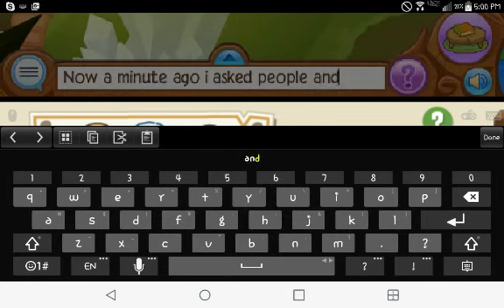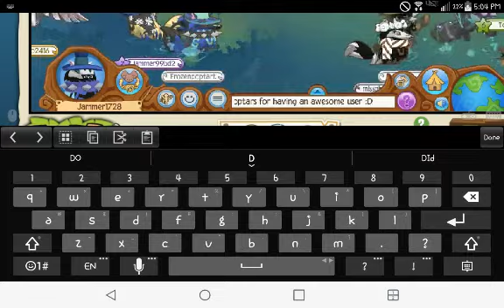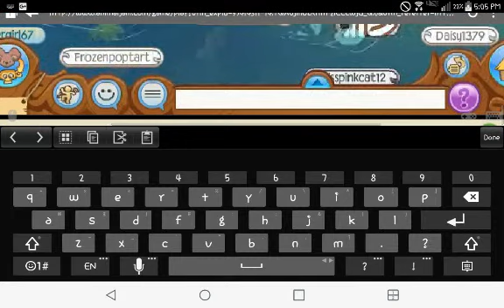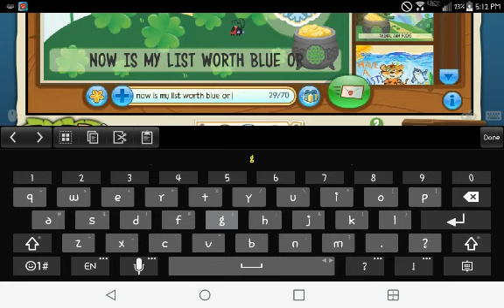Finding out what my list is worth! (READ DESCRIPT)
So as you could see my list changed depending on what people said and what people traded me! Now I have another Tophat and glitched christmas lights! Lemme know in the comments what you think my list is worth as it changed.